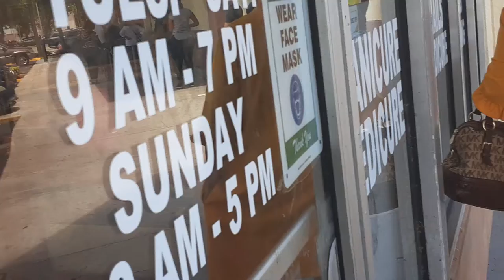waiting for finger nail hot asian girls workers to get done with friend